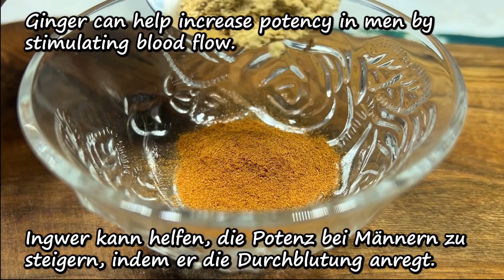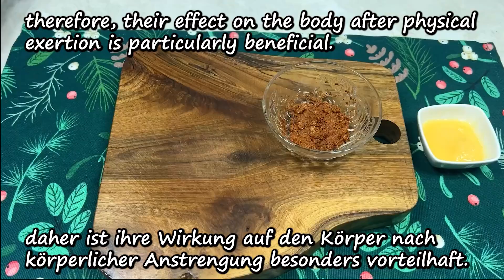Das beste Rezept, um groß und stark zu werden! Sehr wirksames Mittel!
❗️ Schalten Sie Untertitel ein, um ZUTATEN und KOCHERVORGANG in Ihrer Sprache zu sehen❗️
🔰Rezept:
- 1 TL Zimt
- 1 TL Ingwer
- 1 TL Gewürznelken
- 1/2 Zitrone
- 1 Glas Trinkwasser
- 1 TL Honig
Gesund sein.😘💪
🍀Ein altes und sehr beliebtes Rezept in der Welt! Trinke ein Glas und werde König! Rezept